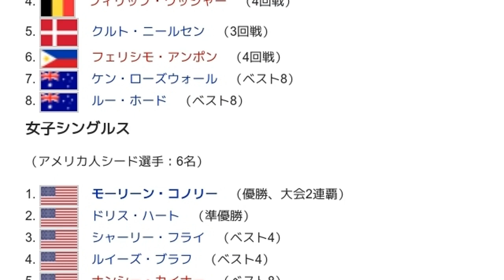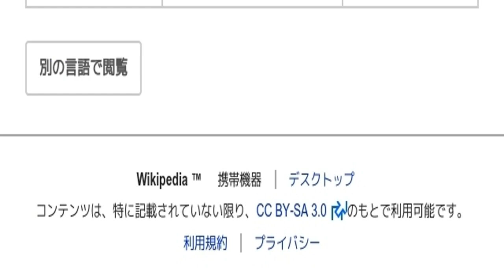「1952年全米選手権 (テニス)」とは ウィキ動画